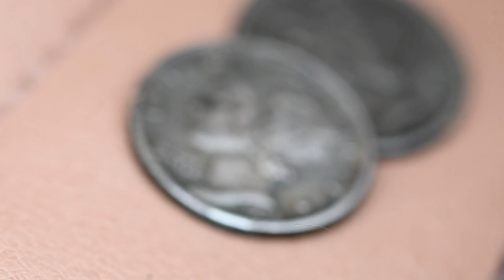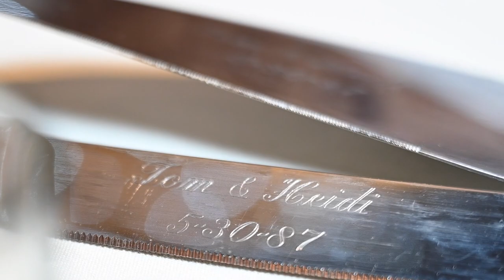Bailey & Nick | Cinematic Video | Wexford, PA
Bride & Groom:   Bailey Hodder | Nick Pogzelec
Ceremony: St. Ferdinand’s Church | Cranberry Township, PA
Reception: The Chadwick | Wexford, PA